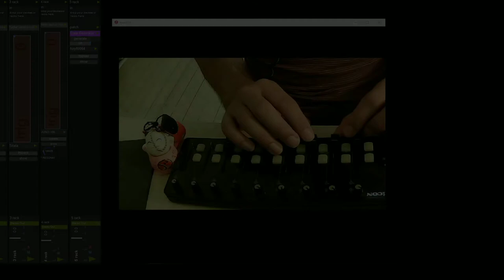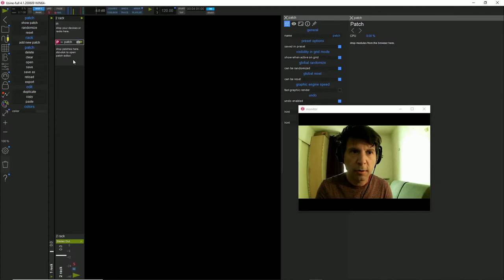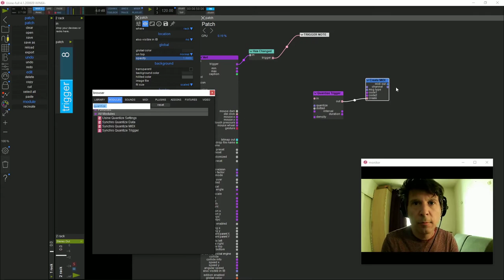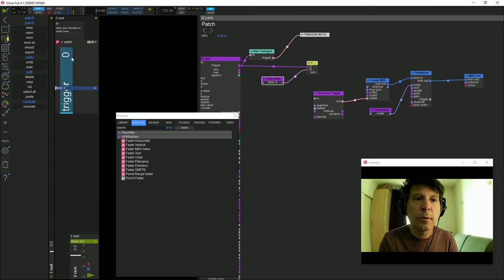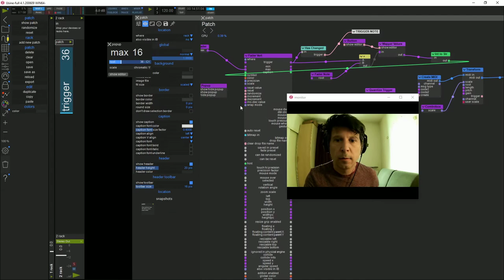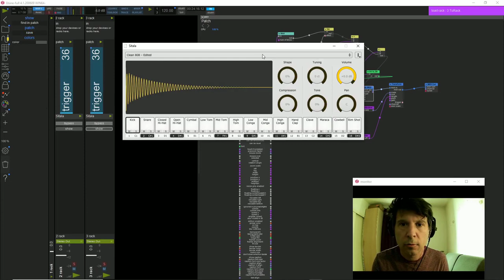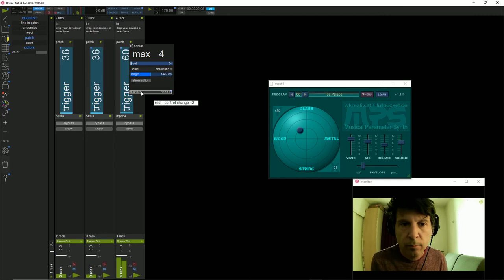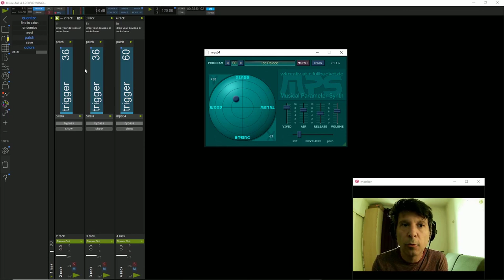Créer une "drum machine" originale avec Usine Hollyhock 4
Cette vidéo à pour but de vous partager mon cheminement

quand je souhaite passer d'une idée à sa réalisation .

Elle pourra vous être utile pour d'autres projets.

Avec celui ci je vous propose de réaliser un trigger midi à partir d'un fader.

Je me suis inspiré d'une vidéo que j'avais vu . Malheureusement je ne la retrouve plus.